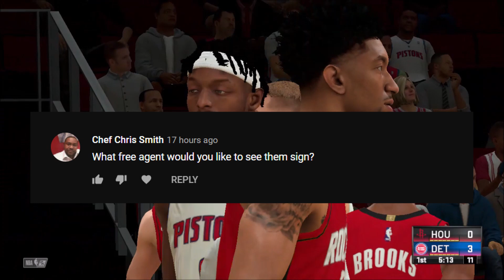Detroit Pistons Q&A